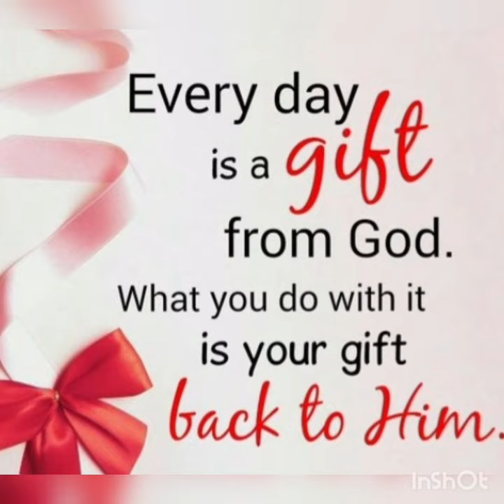Brothers in Christ Penuel. at Malolos bulacan 2023🙏❤️🕊